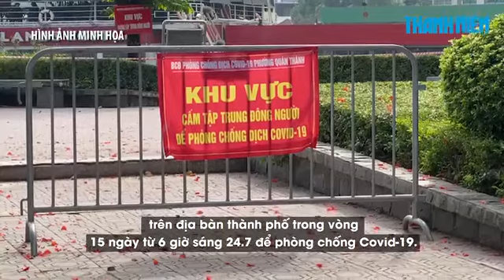Thành ủy Hà Nội nhất trí giãn cách xã hội thêm 15 ngày, đến 22 8 Thời sự Thanh Niên